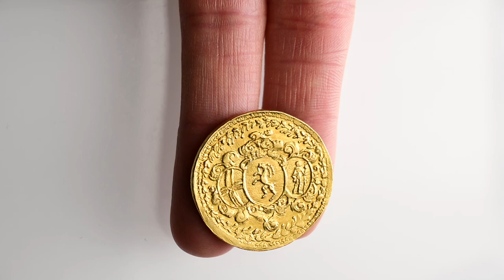Numismatica Ranieri - Asta Numismatica 17 Online - Lotto 381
Numismatica Ranieri - Asta Numismatica 17 Online - Lotto 381 - VENEZIA - Alvise II Mocenigo Doge CX, 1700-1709. - Medaglia d'oro da 2 Zecchini per l'alleanza con il cantone dei Grigioni 1706.

 - aste numismatiche

Per partecipare all'asta potete visionare le informazioni presente al seguente
Contatti: